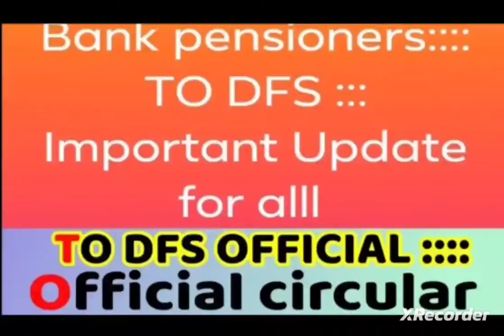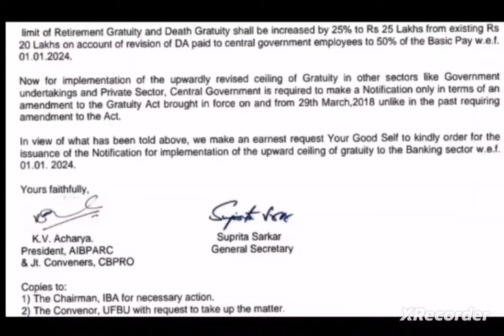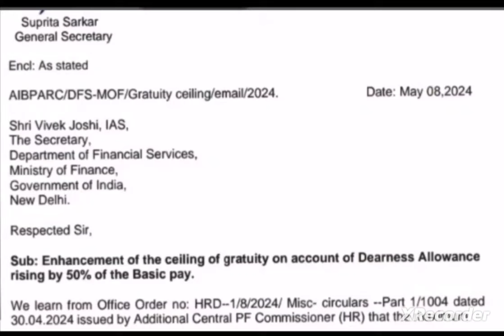Bank pensioners :: Official update :: DFS